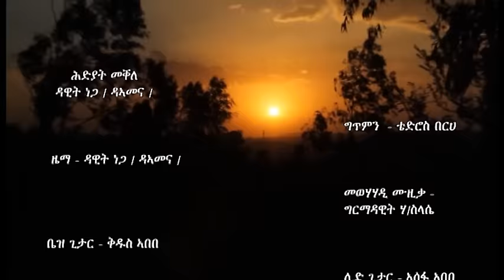New Best Tigrigna Music Dawit Nega ''Hdiyat Mekelle''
New Ethiopian Music Dawit Nega ''Hdiyat Mekelle''